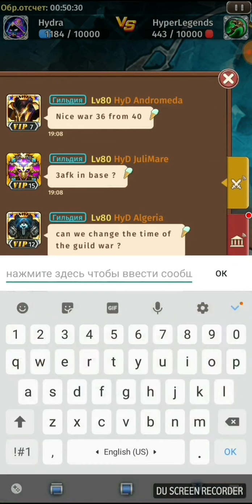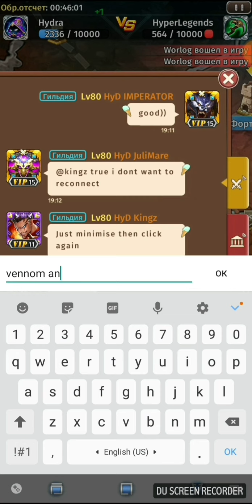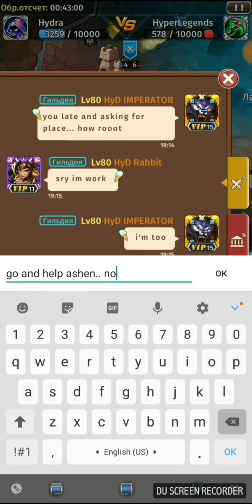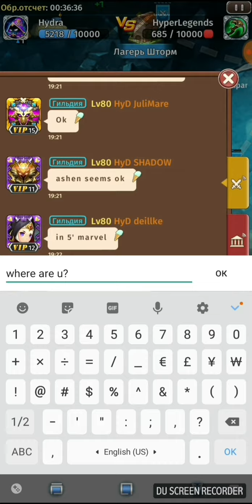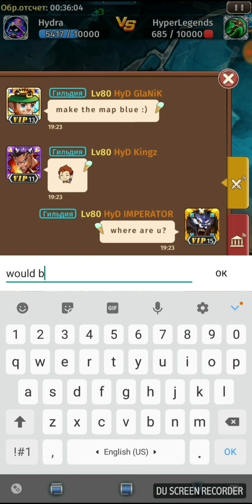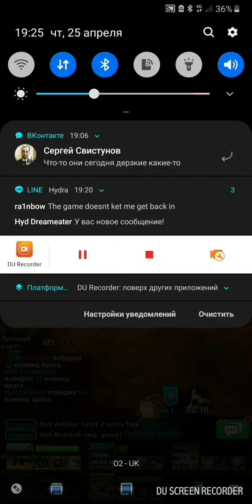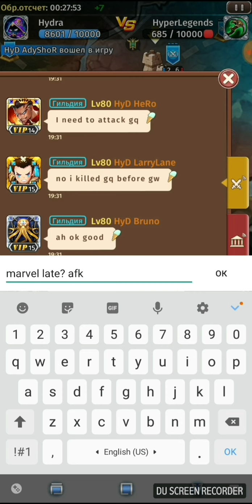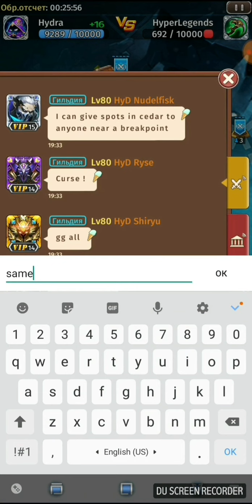Hyper heroes Guild War Hydra vs Hyper Legends 25.04.2019